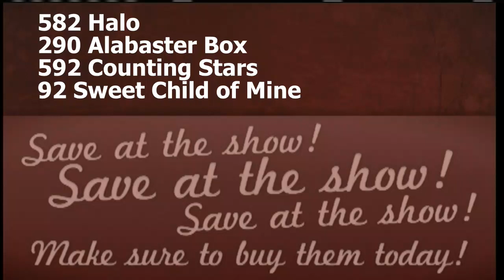Club Dance Studio - Halo (Alexa Moffett Choreography)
1st • Mini • Lyrical
Choreography by Alexa Moffett
Club Dance Studio